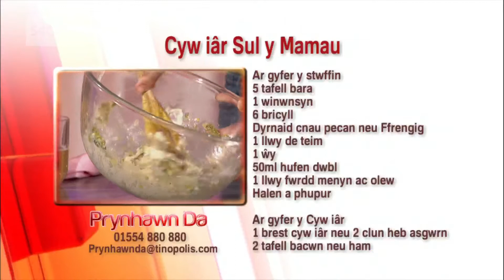Cyw iâr Sul y Mamau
"Ma hwn yn hyfryd, Lisa" 👌
Diolch Lisa!